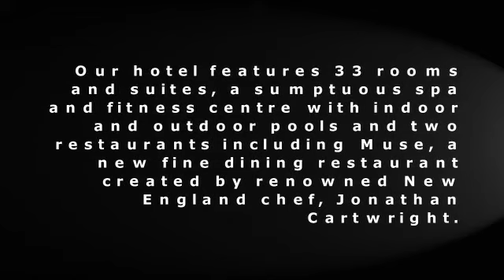Vanderbilt Grace Hotel Newport Rhode Island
showcases the pet friendly hotel located at Vanderbilt Grace Hotel Newport Rhode Island.    Stay at our pet friendly hotel where your dog is welcome too.